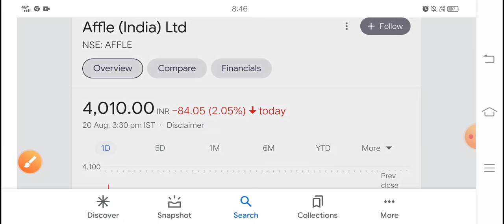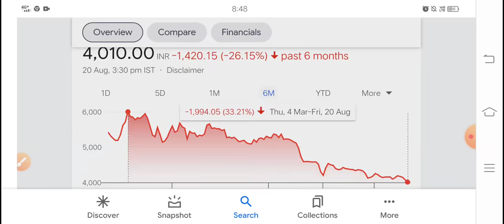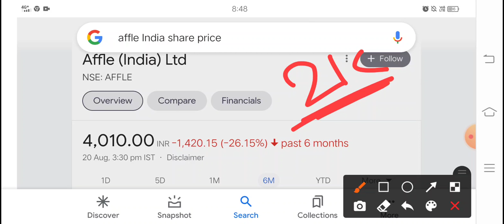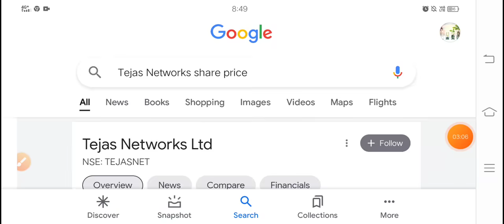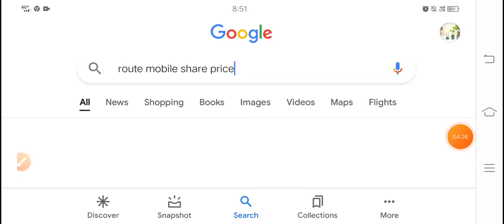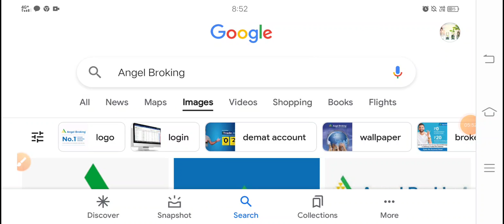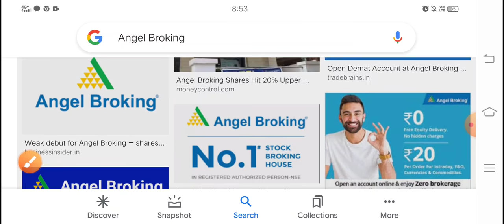Affle India route mobile Tejas network petronet LNG buy sell hold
bilkul free👆👈👆👆👆👆👆👆👆